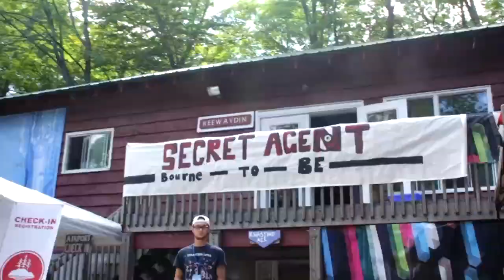Camp Kwasind 2016: Week 6 (Teen Week) - Bourne To Be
An unreal week solving clues and discovering your true identity in Christ.